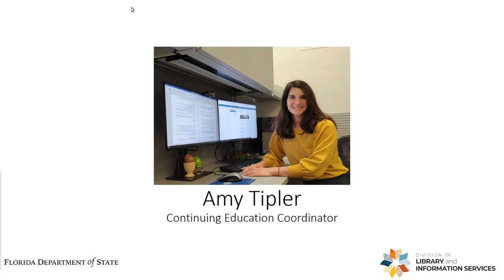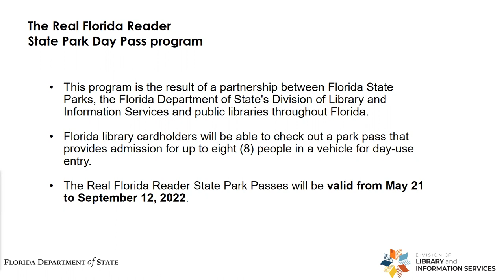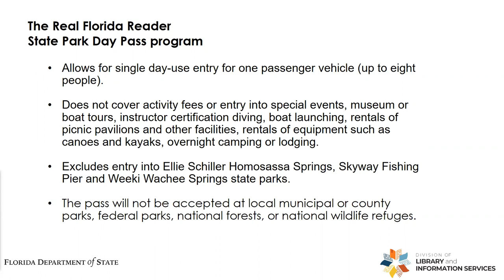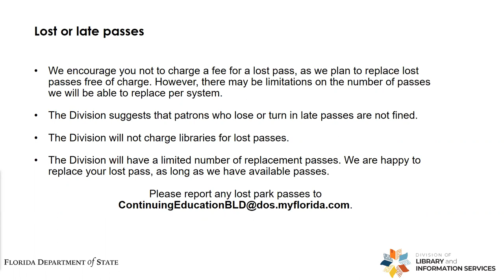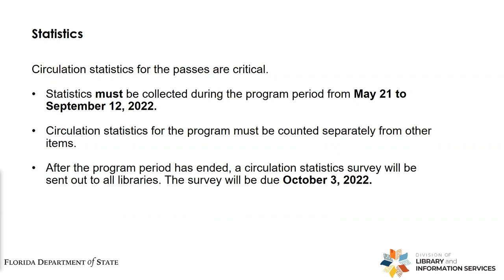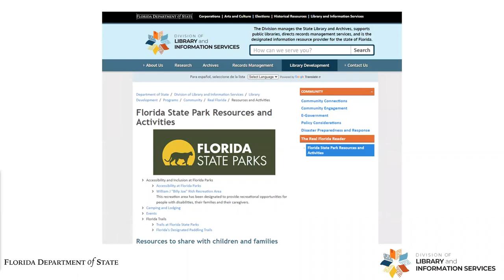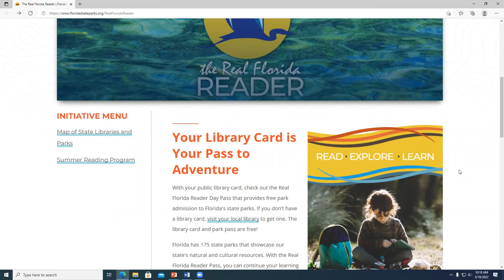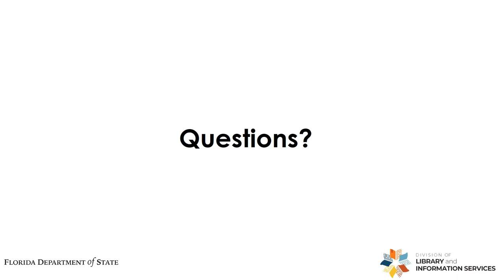The Real Florida Reader Town Hall #1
Join us for a session on The Real Florida Reader, a partnership between the Division of Library and Information Services, Florida State Parks, and public libraries throughout Florida.
Find out what the program means for Florida's public libraries and patrons.
The Real Florida Reader program will launch before Memorial Day 2022.